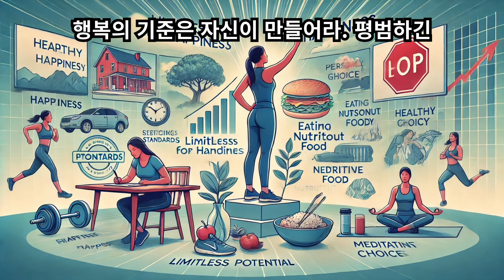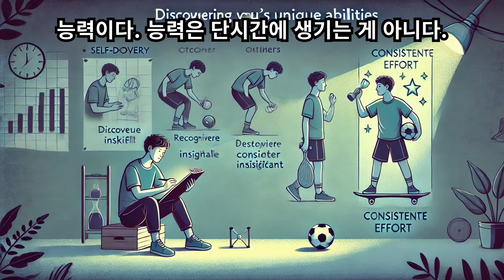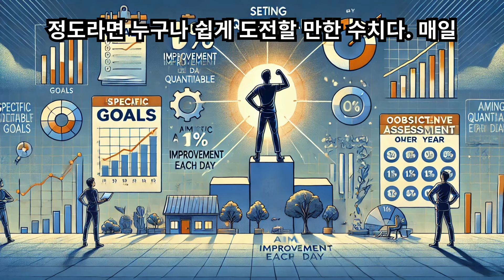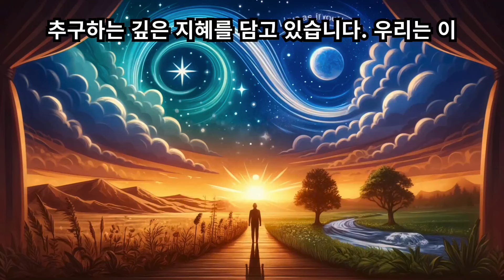삶의 변화를 이끌어낼 수 있는 10가지 조언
멈춰진 시계도 하루에 두 번은 맞는다는 말이 있습니다. 틀린 말은 아니지만, 멈춰진 시계가 우리 삶에 주는 의미는 무엇일까요? 우리는 끊임없이 변화하는 세상 속에서 살아가며, 멈춰진 시계처럼 안주하는 삶은 결코 바람직하지 않습니다.  여기서는 멈춰진 시계에서 벗어나 나를 변화시키는 10가지 조언을 제시합니다. 이 조언들은 단순히 성공이나 성취를 위한 것이 아닌, 삶의 질을 높이고 진정한 행복을 찾아가는 데 도움을 줄 것입니다.

1. 버리는 일 부터 시작하라.
쓸데없는 것은 소유하지 않는 일, 바로 이것을 습관화 하면 몸과 마음이 건강해 진다. 그저 시간 때우기식으로 만났던 인간관계도 산뜻하게 정리할 필요가 있다.
2. 자투리 시간을 이용하라.
쓸데없는 잡담이나 나누면서 시간을 죽이는 것보다 책을 읽는 편이 훨씬 생산적인 일이다.
3. 자신에게 가장 소중한 것부터 하라.
행복의 기준은 자신이 만들어라. 평범하긴 하지만 나에게는 가장 소중한 것은 건강이다. 건강한 몸 안에서 자라나게 될 무한한 가능성을 떠 올린다면 행복도 그리 멀게만 느껴지지 않을 것이다.
4. 계획보다 50% 여유 시간을 잡아라.
하루 활동하는 시간 중에도 일의 능률을 최대한 발휘할 수 있는 시간이 있게 마련이다. 컨디션을 유지할 수 있는 시간을 찾아내 그 시간 내에 하루 처리할 업무의 대부분을 해결하라.
5. 단순하게 생각하라.
무슨 일이든 단순하게 생각하면 중요한 부분에 자신의 능력을 집중시킬 수 있다. 어려운 일이 닥쳤을 때 피하려고 하기 보다는 어떻게 쉽게 생각할지 방법을 궁리하면 어느 순간 집안사정처럼 환히 꿰뚫어 보게 될 것이다.
6. 쉽게 그리고 즐겁게 일하라.
자신이 하고 싶은 일이 있으면 곧장 행동으로 옮겨라. 성공한 사람들은 대부분 즐겁게 그리고 자발적으로 일에 뛰어든다. 지금이라도 쉽게 그리고 재미있게 일할 수 있는 방법을 궁리해 보자.
7. 나만의 능력을 찾아라.
남들이 하찮게 여기는 것이라도 스스로 자랑 할만 하다고 생각하면 그것이 바로 나만의 능력이다. 능력은 단시간에
생기는 게 아니다. 꾸준하게 노력할 때 이룰 수 있다.
8. 목표는 구체적으로 숫자화 시켜라.
목표는 나는 할 수 있다, 나에게는 그럴만한 힘이 있다는 전제하에서 세우는게 효과적이다. 이왕이면 목표를 숫자화 시키고 구체적이고 객관적으로 결과를 판단할 수 있도록 한다. 1%정도라면 누구나 쉽게 도전할 만한 수치다. 매일 1%의 목표를 향해 최선을 다한다면 한달 아니 1년후 어떤 결과를 얻게 될지 아무도 모르는 일이다.
9. 일을 인생의 수단으로 삼아라.
일은 인생의 수단일 뿐 결코 목적이 될 수 없다. 언제든지 회사를 박차고 나갈 수 있다고 생각하면 웬만한 일은 대수롭지 않게 할만한 베짱이 생기지 않겠는가? 자신감과 노력이 뒤따르는 그 정도의 배짱은 일상의 여유를 선물 해 줄 것이다.
10. 한가지 일에만 집착하지 말아라.
한 가지 일에만 너무 집착하지 않도록 하라. 단지 하고 싶다는 이유로 자신을 몰아치는 동안 내 안에 잠자고 있는 진정한 재능이 그대로 잠들어 버릴지도 모르기 때문이다.